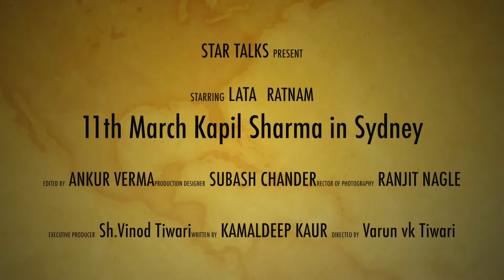STAR Talks With BASKER & LATA RATNAM